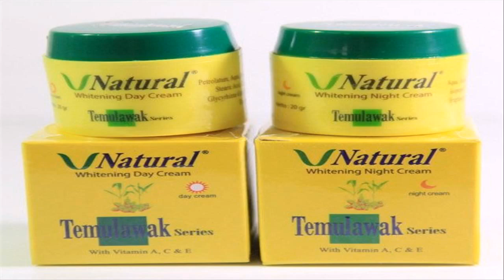cream pemutih muka ql